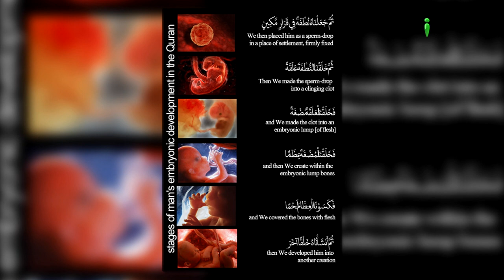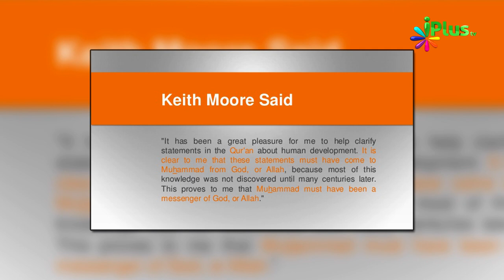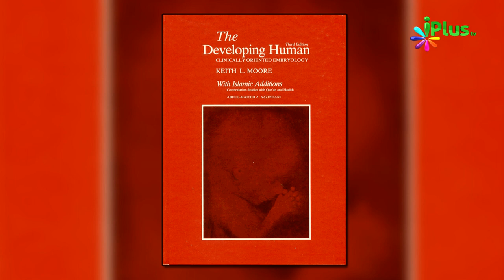Islam, Science Aur Muslim Scientist Ep 13 By Er. Mohammad Yusuf Khan - iPlus TV